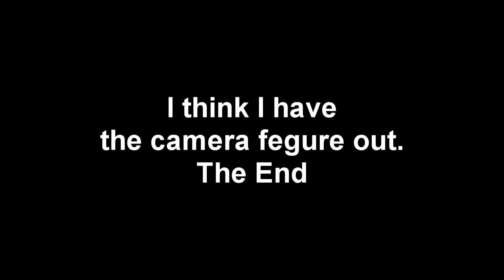2nd Test of Hero GoPro HD Camera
Test a GoPro video camera. Going to put it on motorcycle this riding season.